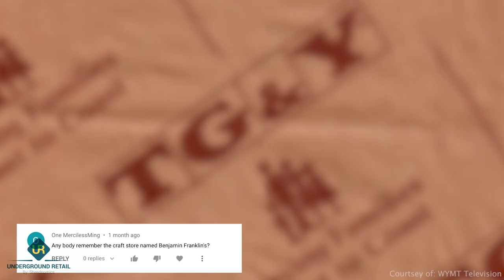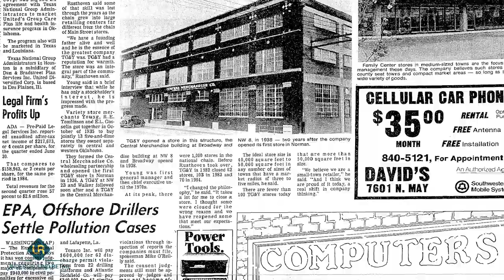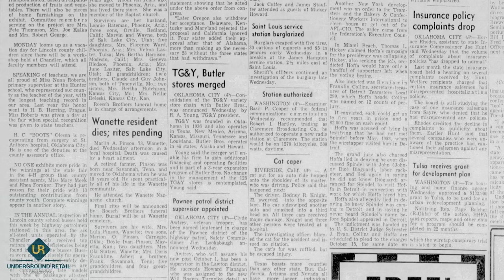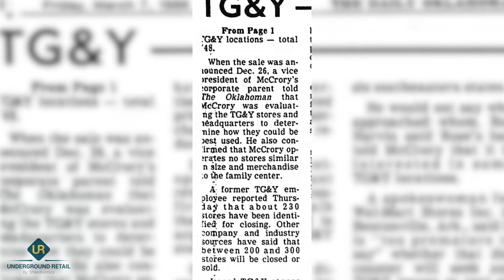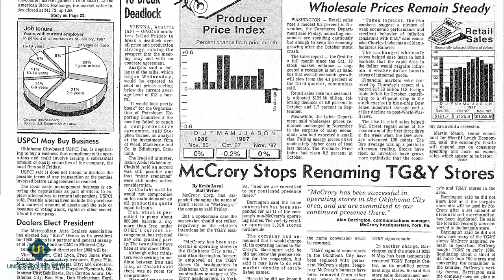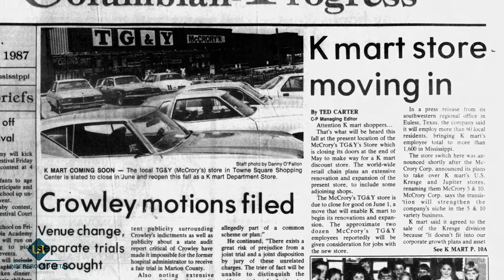Origin of TG&Y (Five and Dime Store)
Five and Dime Stores sell a variety of inexpensive household items at discounted prices. The concept was popular in the late 19th century with the F.W. Woolworth Stores beginning the concept.

Most Five and Dime Stores were in downtown shopping districts composing of square footage just under 10k.

With the Shopping Mall boom of the 60s and 70s, consumers started to shop at Malls rather than in Downtown Districts.

The format slowly faded away by the early 2000s in favor of larger Discount Stores.

In Today’s video, we will be going over the Five and Dime Chain known as TG&Y

0:00 - Intro
1:10 - Founding
2:35 - Growth
3:15 - Decline
6:12 - Legacy

Script & Video Production Rasheed Stevens (Sheednomics)

Video Clips

Pictures and Articles (Credit not mentioned in the video)

*** Some Pictures and Videos are from other sources with proper credit given in the video and the description listed above. If you believe credit was not given properly, send me a direct email so that it can be added to the video.***